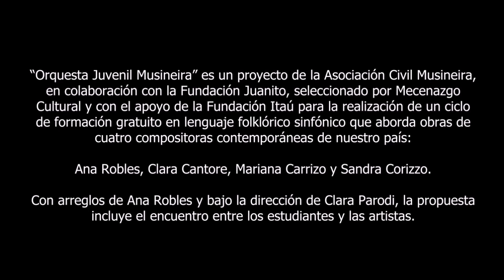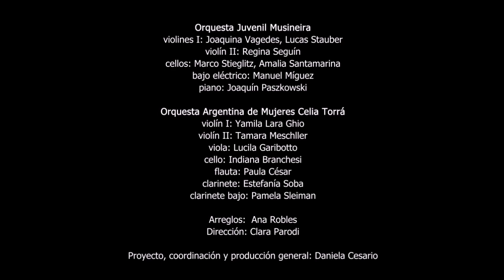Penas luz - Ana Robles junto a la Orquesta Juvenil Musineira en El Conti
Concierto de la Orquesta Juvenil Musineira junto a la Orquesta Argentina de Mujeres Celia Torrá y la participación de Ana Robles, Clara Cantore, Mariana Carrizo y Sandra Corizzo. Centro Cultural de la Memoria Haroldo Conti 8 de diciembre de 2022

Filmado y editado por Ulises Yanov de la productora Potosí Lab
Masterizado en estudiopuntoar por Ariel Gato

Orquesta Juvenil Musineira
violines I: Joaquina Vagedes, Lucas Stauber violín II: Regina Seguín cellos: Marco Stieglitz, Amalia Santamarina bajo eléctrico: Manuel Míguez piano: Joaquín Paszkowski

Orquesta Argentina de Mujeres Celia Torrá
violín I: Yamila Lara Ghio violín II: Tamara Meschller viola: Lucila Garibotto cello: Indiana Branchesi flauta: Paula César clarinete: Estefanía Soba clarinete bajo: Pamela Sleiman

Florcita (Clara Cantore)
Gracias a la vida (Violeta Parra)
Vuela (Ana Robles)
Penas Luz (Ana Robles)
Tormenta de arena y tiempo (Sandra Corizzo)
Supersueños (Gerardo Rozín - Sandra Corizzo)
Entre algarroba y durazno (Clara Cantore)
Doña Ubenza (Chacho Echenique)
La seca (Ana Robles)
Lisa en el país (Sandra Corizzo)
Copla popular Mariana Carrizo
Tan alta que está la luna (anónimo) Mariana Carrizo, Sandra Corizzo, Clara Cantore y Ana Robles.

Arreglos: Ana Robles
Dirección: Clara Parodi
Proyecto, coordinación y producción general: Daniela Cesario